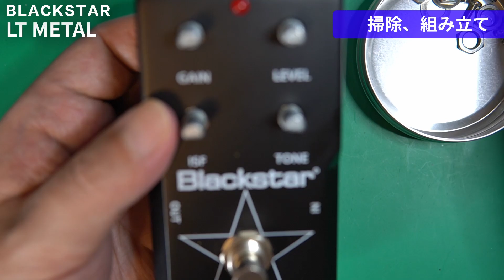【ジャンク修理】BLACKSTAR LT METAL。メタル系歪み。エフェクト切り替え出来ず、掛かりっぱなし。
BLACKSTARのLT METALを修理しました。
LEDが点いてないのにエフェクトが掛かりっぱなし。

修理は自己責任でお願いします。

後半のレビューで使用した機材はKiesel A6、Laney GH-100L、UA OX AMP TOP BOXです。

修理依頼を受付開始しました。
修理依頼をする方はフォームから申し込みお願いします。

0:00 イントロ
0:28 症状確認
1:10 分解
3:21 パーツを調べる
4:30 オペアンプ交換
6:44 交換後の動作確認
7:38 掃除、組み立て
8:20 音のチェック
14:43 まとめ